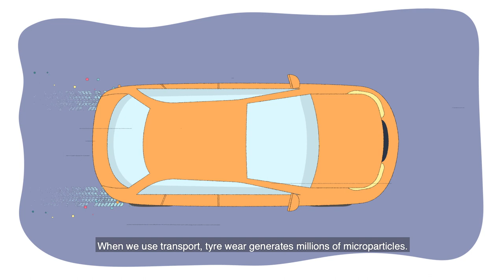Pollution Plastique des Océans - Les Microplastiques - La Pollution Invisible